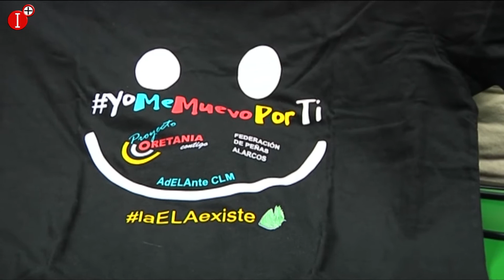PROYECTO ORETANIA 27 AGOSTO 2020